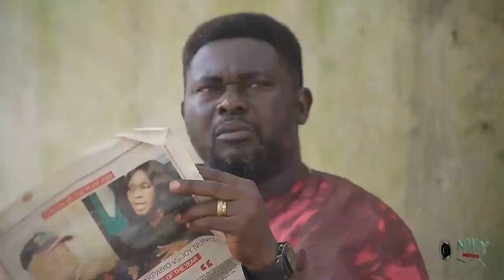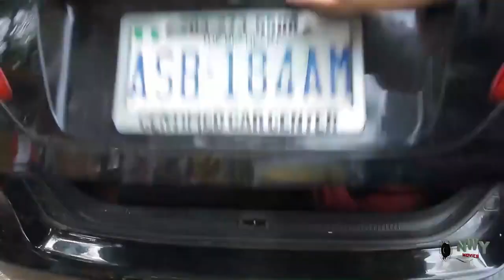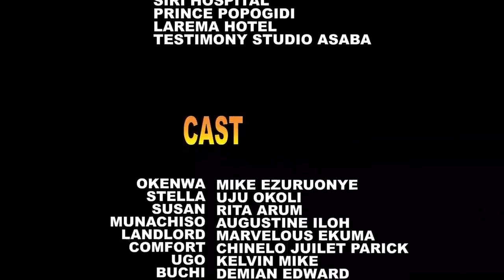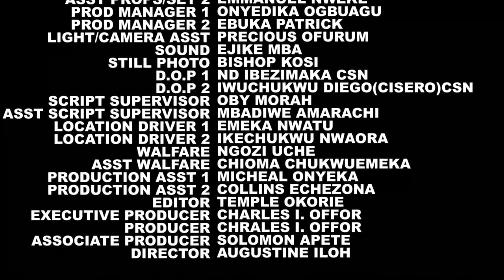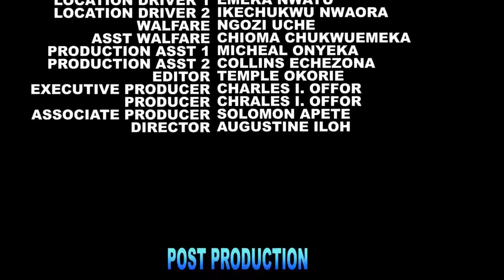I Treated My Office GATEMAN Badly But Didn't Know He Is The Owner Of D Company - Uju Okoli Nig Movie